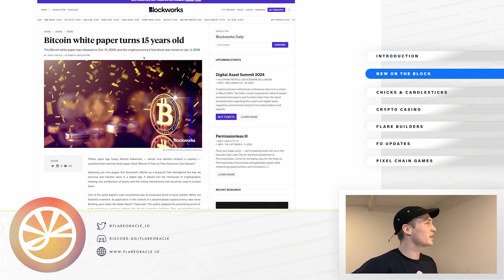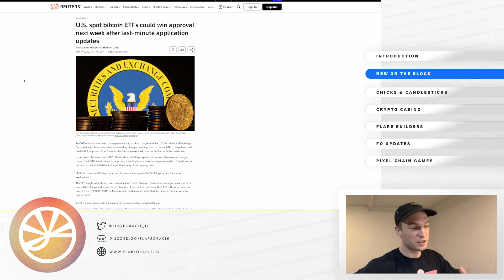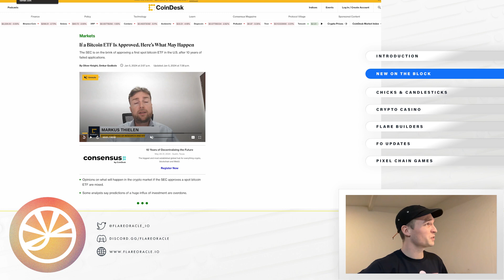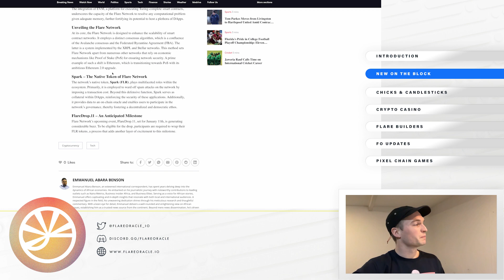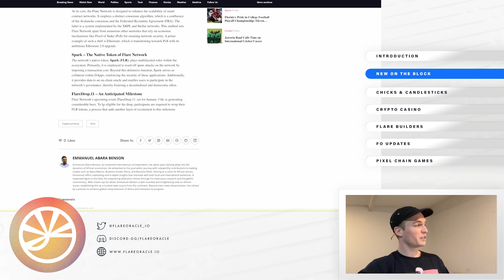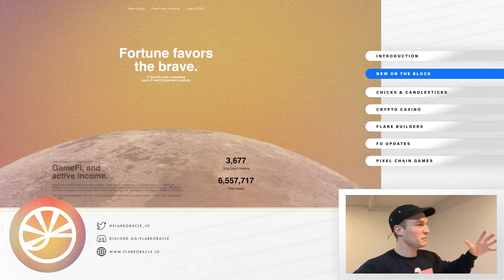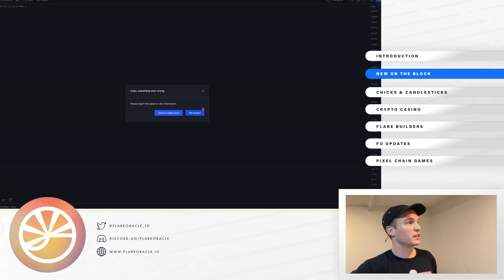FO Live #1 2024, Bitcoin spot ETF, Flare Network 3 Billion stake milestone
Flare Oracle is an FTSO data provider for the Flare network. Other than providing data we also build several products for delegators to wrap, delegate, and claim $SGB and $FLR tokens.

The best way to manage your tokens is by using our application.
app.flareoracle.io

Besides claiming your FLR and SGB, you can also claim FORT and sFORT tokens. These unique bonus rewards are made exclusively available for delegators of Flare Oracle after each epoch of delegating to our provider.
Join the Flare Oracle YouTube channel and stay up to date of exciting new projects with our engagement video series.

flareoracle_io